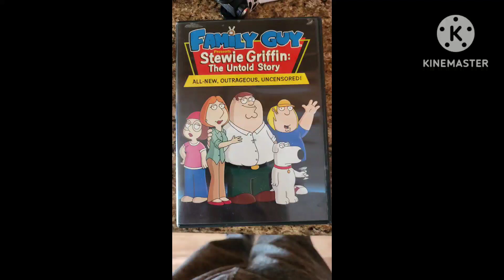New DVD!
A Dvd Of The Movie Of Family Guy! One Of My Favorite Shows!